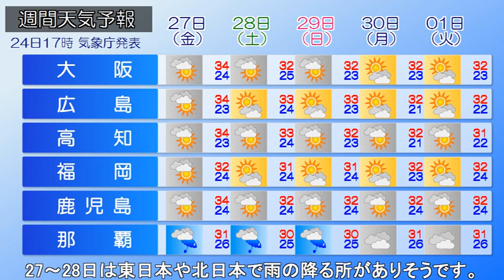2024/09/25 全国の天気予報 朝 -お出かけの際は折り畳み傘があると安心-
千島近海に中心を持つ高気圧が日本から遠ざかっています。
日本の南海上では熱帯低気圧が停滞し、伊豆諸島付近には
低気圧が発生しています。九州南部、南西諸島を中心に雨の
降っている所があります。きょう南西諸島、九州、中国、四国
では湿った空気の影響で雨が降りやすいでしょう。関東、東北
大平洋側では低気圧や湿った空気の影響で次第に雲が広がり、
沿岸部を中心に雨の所がありそうです。折り畳み傘を持って
お出かけください。あす、北海道は低気圧が接近、雨の所が
ありそうです。この先、南西諸島は雨が降りやすい日が続き、
27～28日は東日本や北日本で雨の降る所がありそうです。